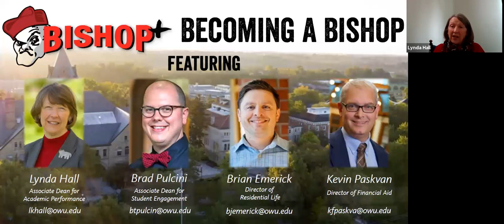Becoming a Bishop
Originally aired Wednesday, April 29, 2020, at 7:00 P.M. EDT

Next steps for admitted and deposited students including academic advising, housing, orientation, and Camp Oh-Wooo. Featuring Brian Emerick, Director of Residential Life; Dr. Lynda Hall, Associate Dean for Academic Performance; and Brad Pulcini, Associate Dean for Student Engagement.